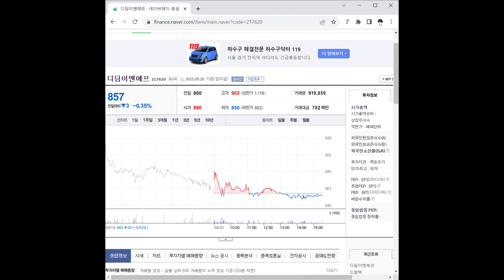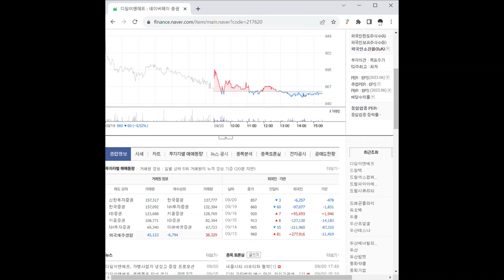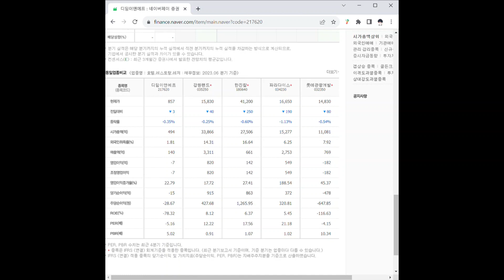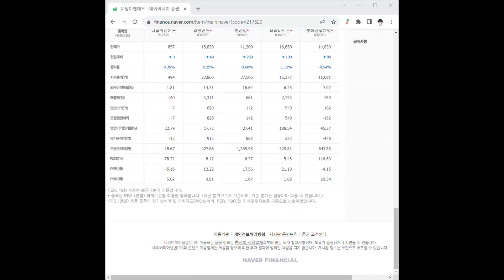217620디딤이앤에프 주가 전망 및 차트 분석